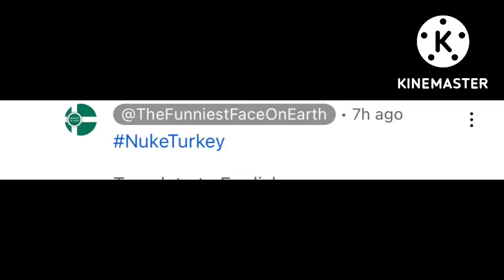Proof that Ohio memes offended Turkish people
Ohio memes, if you are seeing this,
Don’t you dare treat your fans like a army.

Also the Nuke(Country) tag is very offensive and racist.